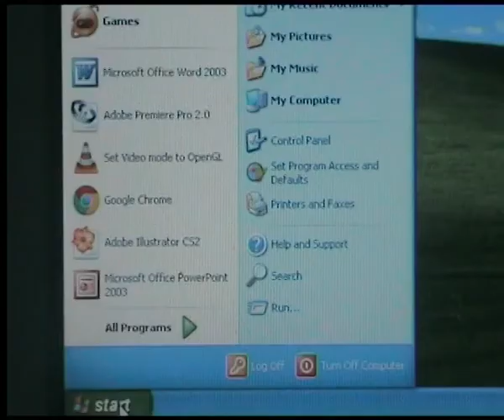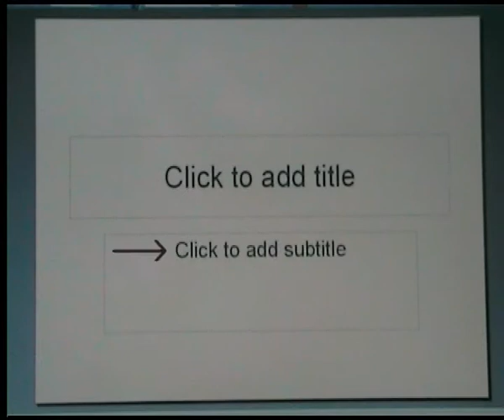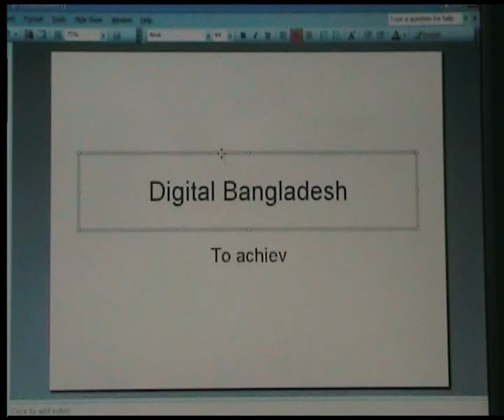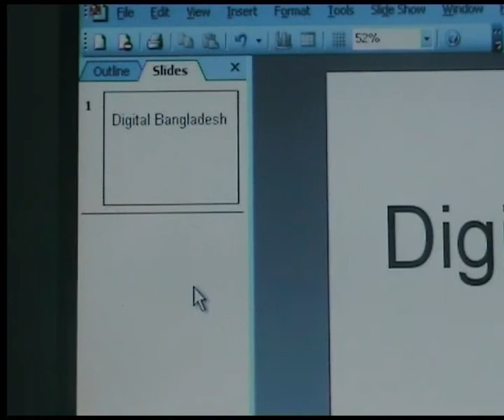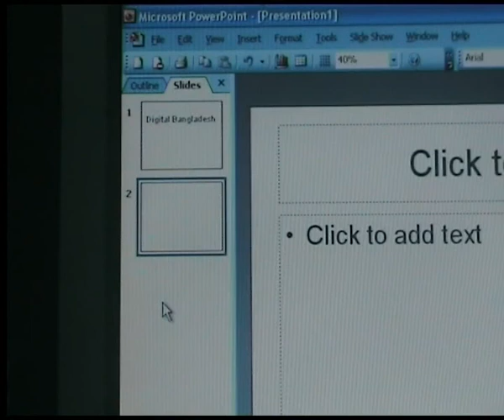পাওয়ার পয়েন্ট ব্যবহারের প্রস্তুতিমূলক কাজ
পাওয়ার পয়েন্ট হচ্ছে মাইক্রোসফট অফিসের অন্তর্ভুক্ত একটি সফটওয়্যার বা এ্যপ্লিকেশন । এই সফটওয়্যারটিকে প্রেজেন্টেশন বা উপস্থা্পনা সফটওয়্যারও বলা হয় । সভা, সেমিনার-সিম্পোজিয়াম, কর্মশালা ইত্যাদিতে কম্পিউটারের সাহায্যে আকর্ষণীয় এবং কার্যকরভাবে তথ্য উপস্থাপন করার জন্য প্রধানত পাওয়ার পয়েন্ট নামের সফটওয়্যার ব্যবহার করা হয় । পাওয়া পয়েন্টের সাহয্যে লেখা, ছবি, অডিও, ভিডিও, গ্রাফ ইত্যাদির সমন্বয়ে আকর্ষণীয়ভাবে তথ্য উপস্থাপনা করা যায় । এই কোর্সের মাধ্যমে দেখানো হয়েছে কিভাবে মাইক্রোসফট অফিস পাওয়া পয়েন্ট ২০১০-এর সাহায্যে প্রেজেন্টেশন বা উপস্থা্পনা তৈরি করতে হয় ।